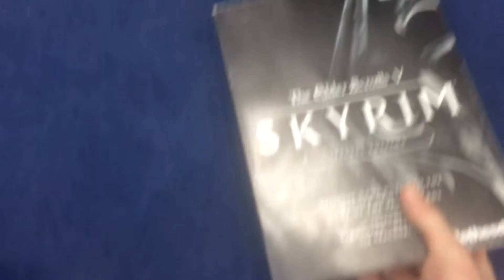Buying the Skyrim strategy guide